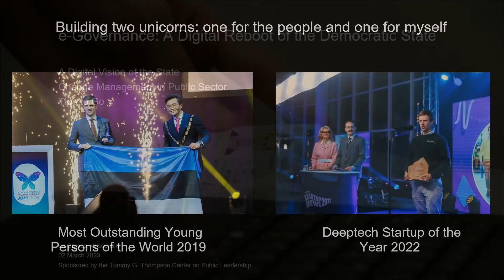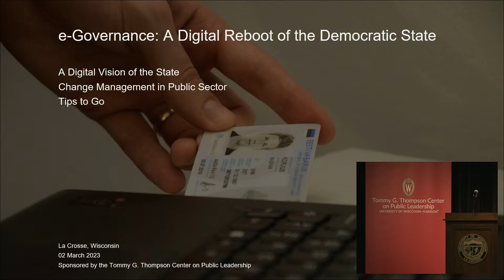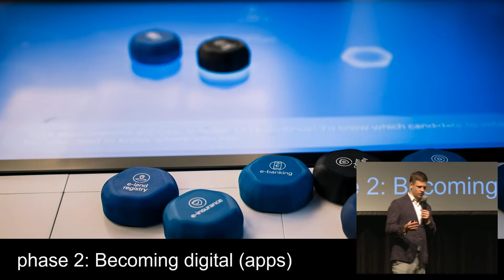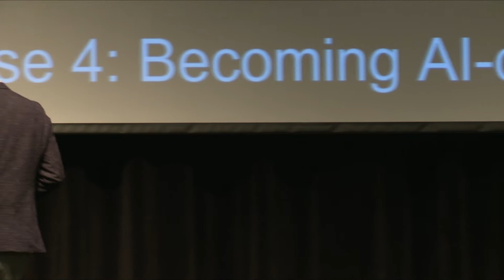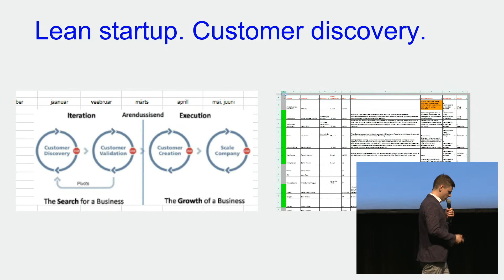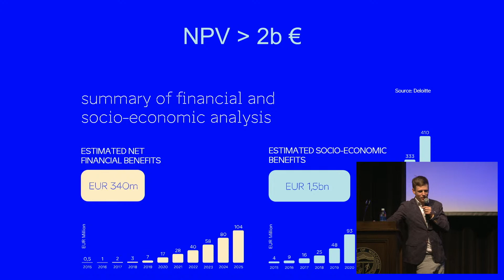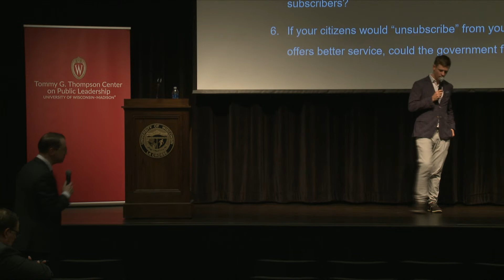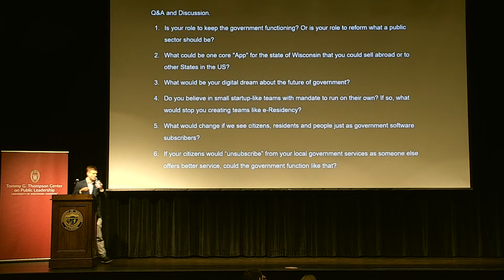e-Governance: A Digital Reboot of the Democratic State - Kaspar Korjus at UW–La Crosse - 03/02/2023